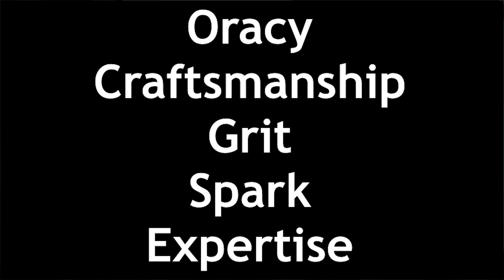Future Proofing Education | Ed Fidoe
It’s not just coding that children need to thrive in the 21st century, but timeless attributes like oracy, craftsmanship, spark and grit. In a world of AI and robots, Ed argues teaching interdisciplinary thinking is the way to ‘future proof’ the next generation.

Ed Fidoe speaking at the Weatherbys Private Bank Creating The Future Conference.